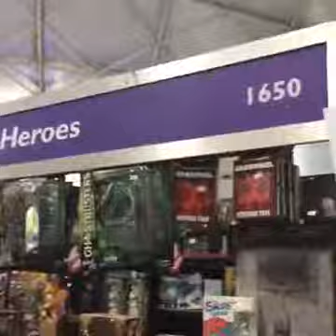12 November 2016 Supanova Brisbane Day 2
12 November 2016 - Supanova Brisbane - Day 2